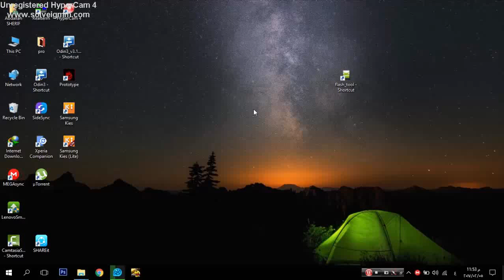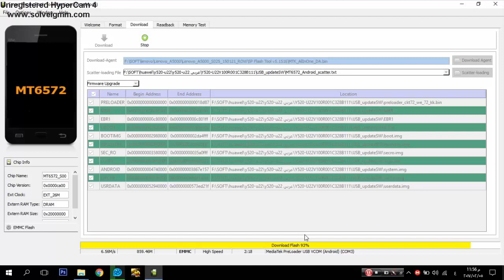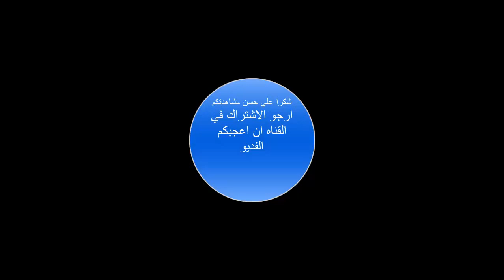طريقة عمل سوفت وير لهاتف Huawei y520-u22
هاتف هواوي y520-u22 من اكتر الهواتف اللي السوفت وير الخاص بيها بيسقط بسرعه جدا فلازم تتعلم ازاي تعمله السوفت وير بنفسك عشان التيليفون هيكلفك كتير لو عملته في محل موبايلات
عشان كده قررت اعملكم الفديو ده عشان ده مشكله كبيره
رابط الملفات المستخدمه في الشرح